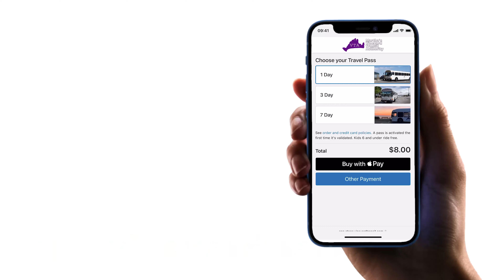SSA VTA Combo Digital Tickets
Digital ticketing makes traveling to and from Martha's Vineyard easier than ever. Skip the ticket lines and purchase your ferry  and bus tickets online. It's fast, safe and convenient.